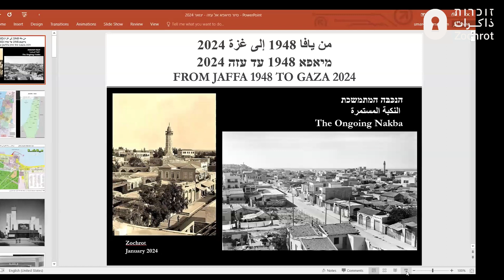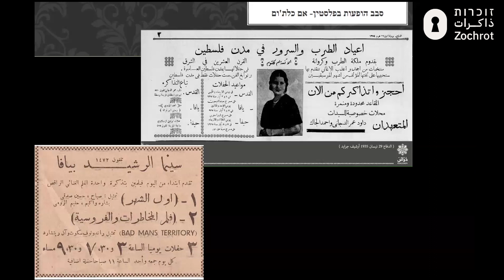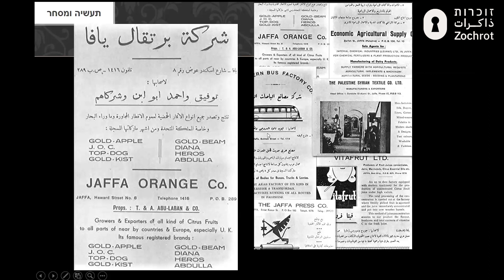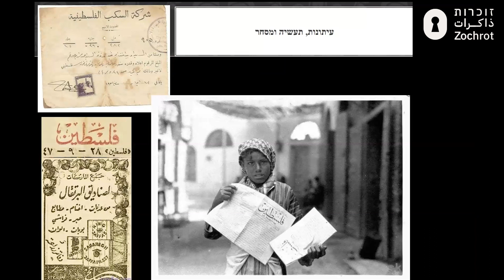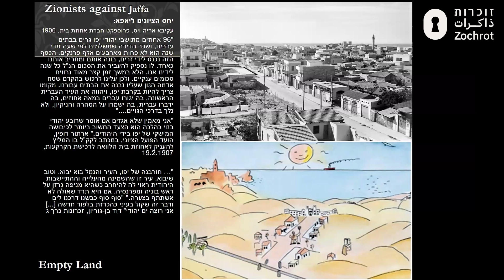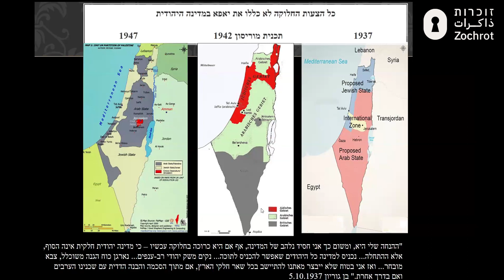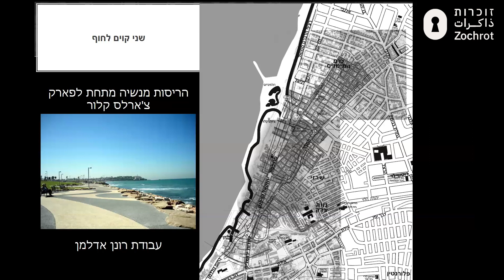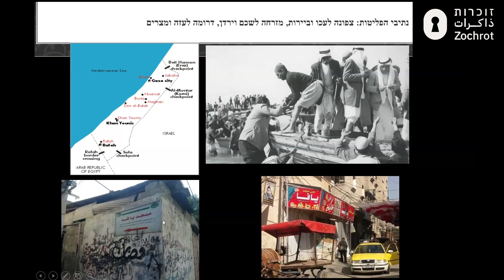הרצאה וסיור וירטואלי – מיאפא 1948 עד עזה 2024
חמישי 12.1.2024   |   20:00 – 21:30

מיאפא 1948 עד עזה 2024, נכּבּה מתמשכת: סיור לימודי וירטואלי על הנכּבּה של היפואים והיפואיות.

חדשות. אוקטובר 2023. הפצצה כבדה מהאויר על שכונת יאפא, מחנה הפליטים ג'באליא- רצועת עזה. מאות הרוגים, פצועים ונעדרים. עשרות אלפי עקורים גורשו דרומה לכיוון דיר אל-בלח.

חדשות. מאי 1948. הפגזה כבדה על העיר יאפא. הרוגים ופצועים. עשרות אלפי פליטים, גורשו לכל עבר. חלקם דרומה לכיוון עזה.

רב פליטי ופליטות יאפא שהגיעו לרצועת עזה התקבצו במתחם אחד בתוך מחנה הפליטים ג'באליא שהוקם בצפון הרצועה לשיכון פליטי הנכבה, זמנית. עם הזמן המתחם הפך "לשכונת היפואים". כל דבר בשכונת היפואים שבמחנה הפליטים זוכר ומזכיר את העיר יאפא.

ב"ביתהּ הזמני" במחנה ג'באליא, לא רחוק מסופרמרקט יאפא ומסגד יאפא, וג'יהה אל-הרש (בת 80 וקצת), פליטה משכונת עג'מי ביאפא, סיפרה בריאיון לחנאן אל-ריפי, עיתונאית פלסטינית מעזה (רשת נווא) על הגירוש ב- 1948: "אמא הייתה מבוהלת. משכה אותנו בחופזה מהבית. חייבים לצאת מהר. יצאנו מהבית מפוחדות. לא ידענו מה קורה. הגענו בסוף לכאן. יותר מ- 70 שנה מאז. אני חוששת למות לפני שאחזור ליאפא היפה".

הרצאה וסיור וירטואלי, דרך זום, על ההיסטוריה, הכיבוש והגירוש של יאפא, העיר הפלסטינית הגדולה והחשובה ביותר עד 1948.

הסיור המדומיין יתחיל בשכונה הצפונית ביותר, אל-מנשיה, ויעבור דרך מסגד חסן בק, מרכז העיר, כיכר השעון, העיר העתיקה, הנמל ושכונות אל-עג'מי ואל-ג'בּליה. בעזרת תמונות, מפות ומסמכים, ישקף הסיור את החיים בעיר לפני הנכבה את ההשתלטות הציונית על העיר ואת תהליכי הייהוד והניכוס הישראלי לעיר.

נתייחס לקשר- ניתוק בין יאפא לעזה, בתקופות שונות ובהקשרים שונים, אז והיום.

האירוע התקיים בעברית עם תרגום לאנגלית.
מרצה ומציג: עמר אלע'בּארי- זוכרות.